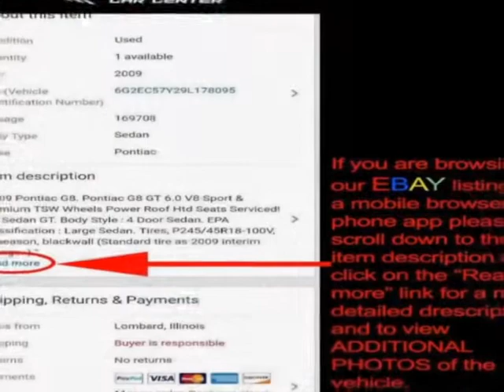2009 Cadillac STS V6 AWD - Lombard, IL